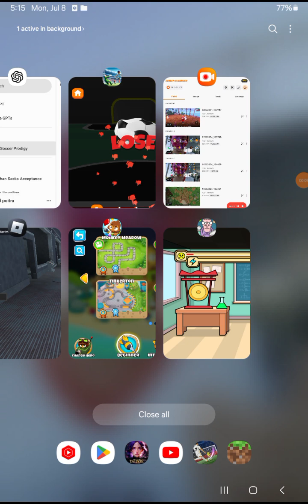bash the teacher part 1. 2nd teacher